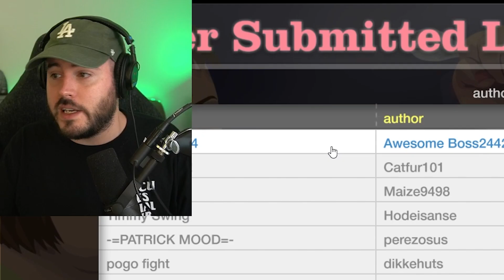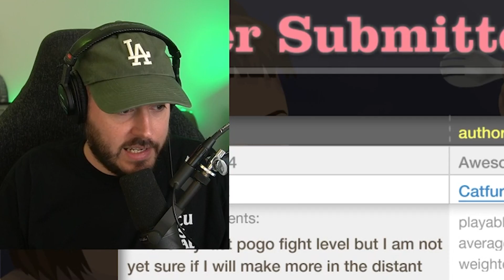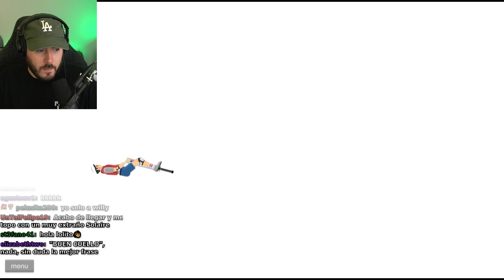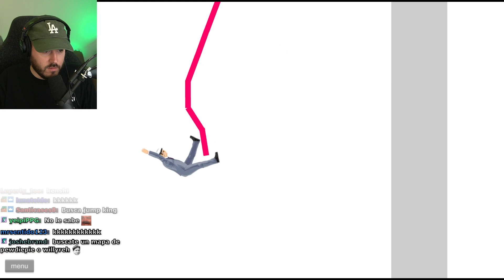Happy Wheels en 2021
El Dark Souls de los juegos de youtuber 👽